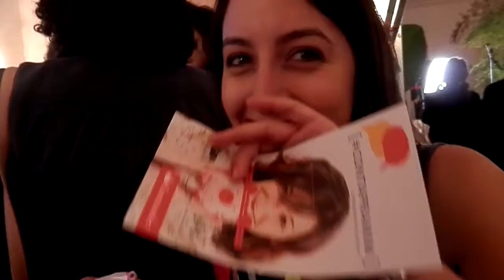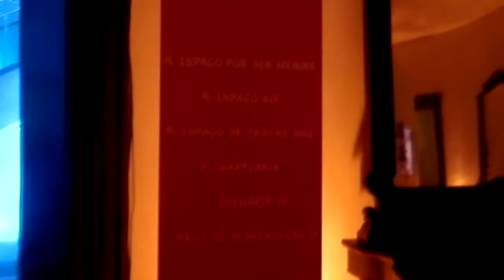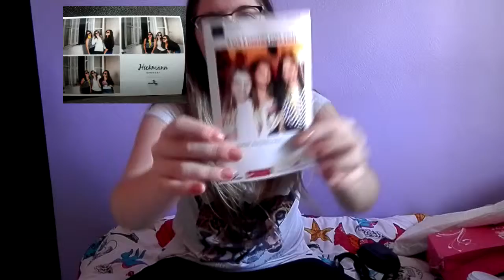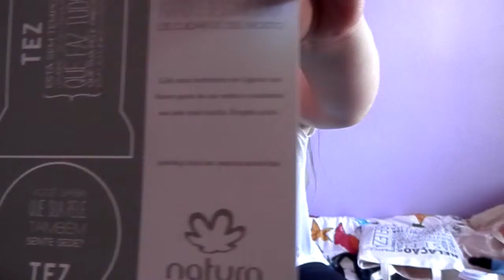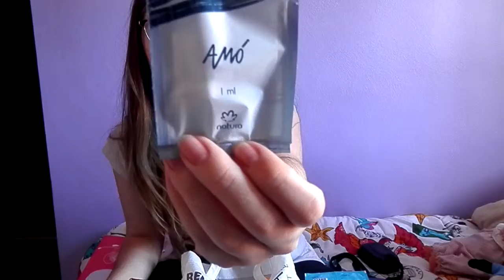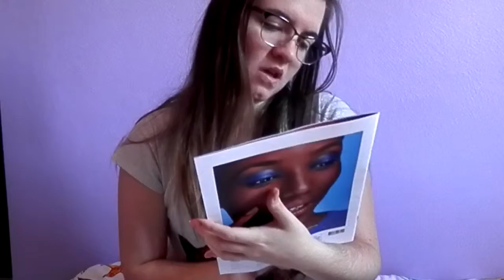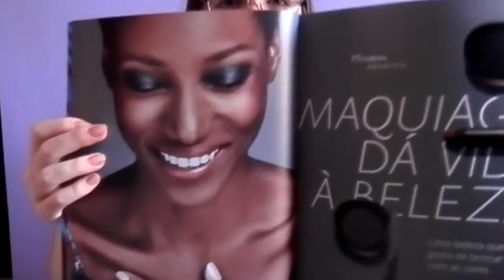Vlog: Inglês, Casa TPM e participação do namorado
Vlog sobre ida a Casa TPM no dia 29/08, ida ao inglês e contou com a participação do namorado haha